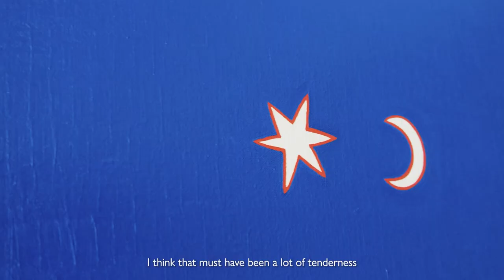Cristina Rodriguez´s Leda and the Swan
"This painting is called "Leda and the Swan. Leda and the Swan is a theme that has alwasy been in the History of Art. It always shows the swan as a very aggresive figure. Leda and the Swan is the story of Zeus, who disguises himself as a swan and conquered Leda, who was a very, very beautiful girl. And, I always wanted to do this interpretation of the theme of Leda and the Swan, because , I think, there must have been a lot of tenderness, because, I think,  when a woman gives herself to a man, she has to do it with great tenderness, and I think that I wish that she would have loved Zeus disguised as a swan, and she would have given herself to him with all her joy "de vivre"."
Cristina Rodriguez, Pico Island, 2021